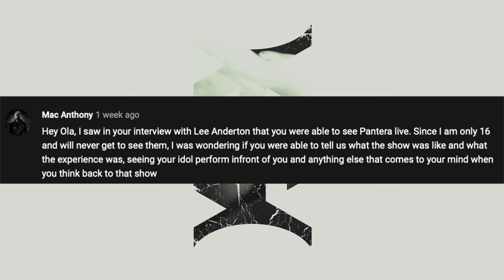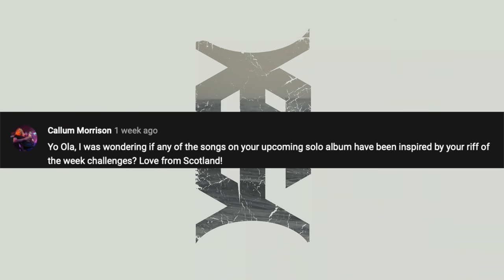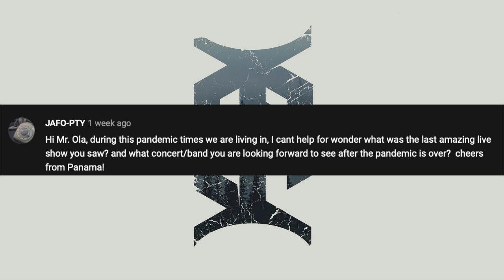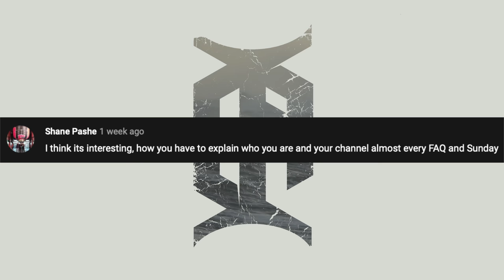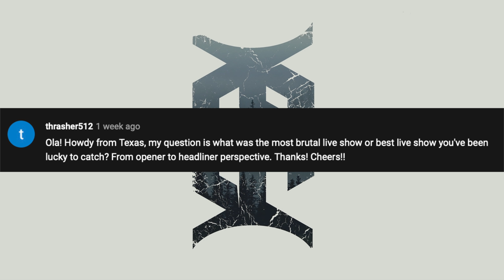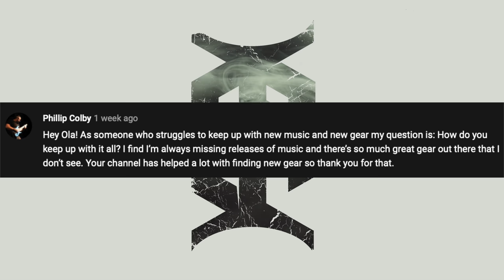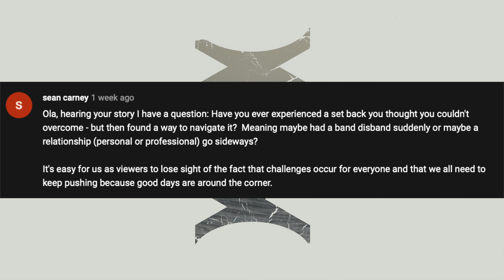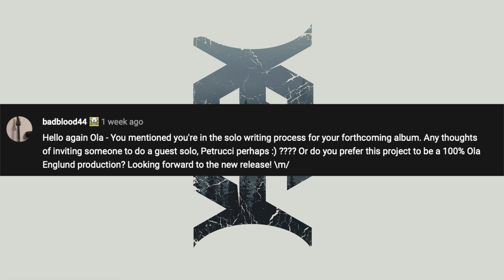FAQ148 - PANTERA LIVE, MOST BRUTAL LIVE SHOW, GUEST SOLO ARTISTS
Another FAQ, another day...

0:00 - Intro
0:46 - Pantera Live
3:23 - Riff challenge and solo album
4:38 - Live shows
5:46 - Randall Satan vs Bogner Uberschall / Top 5 Amps
8:49 - Introduction on FAQs/SWOLAs
9:48 - Most brutal live show
11:34 - Keeping up with new gear and music
13:43 - Overcoming set-backs
16:49 - Guest solo artists
18:31 - Music Man
19:36 - Outro